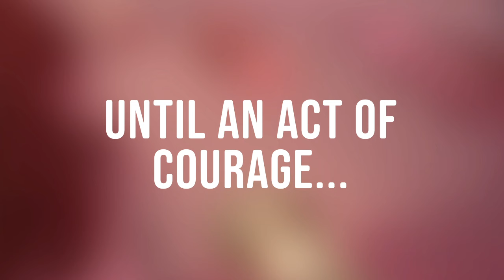MIDLIFE (OR HOW TO HERO AT FIFTY) by Brian Buccellato & Stefano Simeone trailer | Image Comics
MIDLIFE (OR HOW TO HERO AT FIFTY) #1 is in stores October 11, and you can pre-order from your Local Comic Shop!

SERIES PREMIERE

RUBEN KWAN is a 50-year-old firefighter who’s been afraid of fire his whole life. Instead of running into burning buildings, he pushes papers, living in the shadow of his father—who died a hero on the job. After 25 years in the LAFD, he’s firmly in the middle of an unremarkable life…until his new wife gets pregnant and a random act of courage reveals that Ruben is FIREPROOF!

New York Times-bestselling writer BRIAN BUCCELLATO (NO/ONE, The Flash, Chicken Devil) teams up with star artist STEFANO SIMEONE (THE LAST DAYS OF BLACK HAMMER, RADIANT BLACK) to tell the totally relatable (sometimes cringey) story of a middle-aged dad who’s about to find out that his new powers have major strings attached.